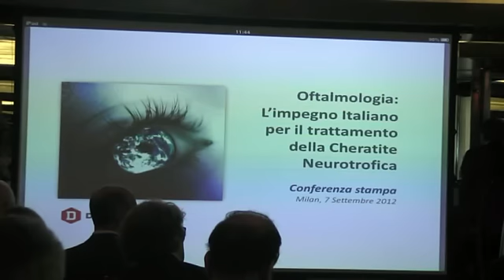Dompè si specializza nelle patologie oculari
Intervista al Dr. Eugenio Aringhieri, Amministratore Delegato del Gruppo Dompé